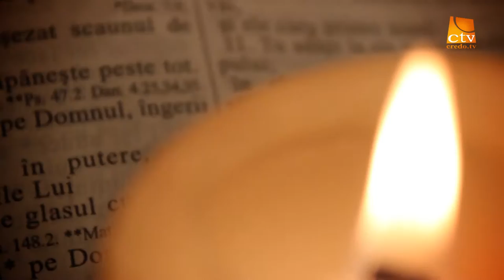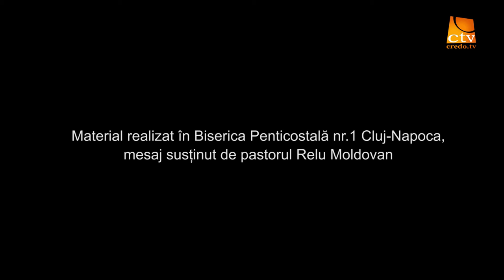Cuvinte din Lumina - Relu Moldovan - Invatatura lui Isus despre Imparatie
Matei 6 - vs.7-15